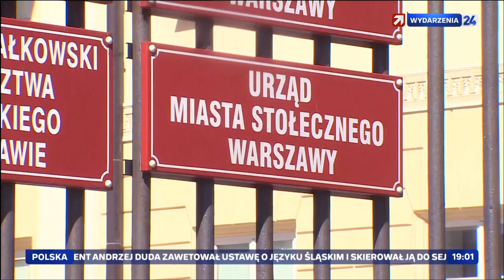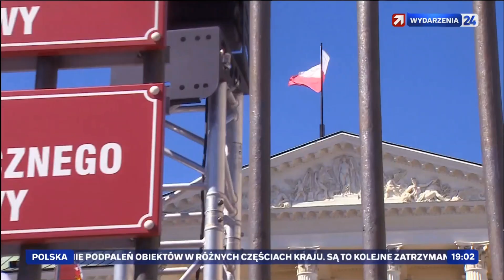Wydarzenia 24 - Fragment Wydarzeń 18:50 o Święcie Bożego Ciała (30.05.2024)